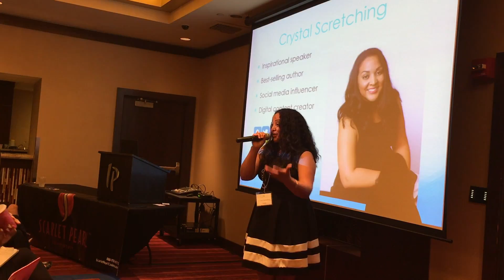B-SCHOOL 2017 W/ MARIE FORLEO VID BY CRYSTAL SCRETCHING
B-School 2017 with Marie Forleo - business school for modern entrepreneurs